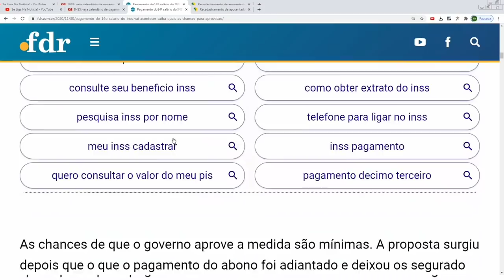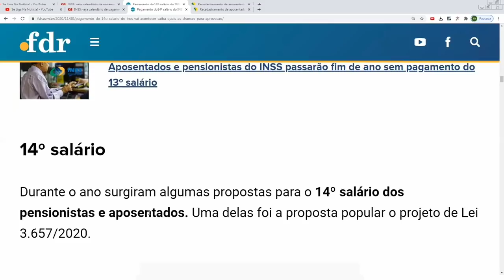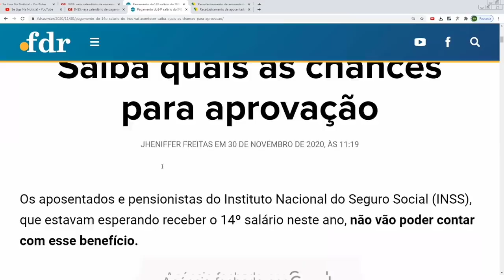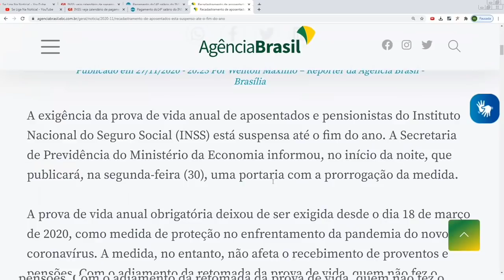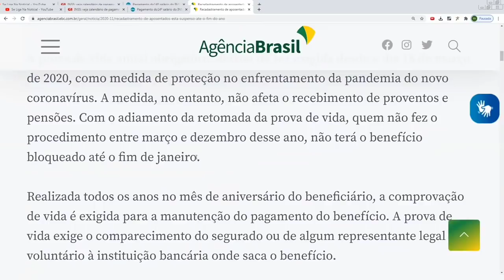10/12 INSS REVELADO! 14º SALÁRIO PARA APOSENTADOS E PENSIONISTAS | A VERDADE: TEMOS CHANCES MAS...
10/12 INSS REVELADO! 14º SALÁRIO PARA APOSENTADOS E PENSIONISTAS | A VERDADE: TEMOS CHANCES MAS...

Vamos falar nesse vídeo sobre os pagamentos da semana e também 14º salário para aposentados e pensionistas do INSS.

Pagamento do 14º salário do INSS vai acontecer? Saiba quais as chances para aprovação?

As chances de que o governo aprove a medida são mínimas. A proposta surgiu depois que o que o pagamento do abono foi adiantado e deixou os segurado do INSS sem o seu principal amparo neste final do ano. Entenda!

Fonte: FDR